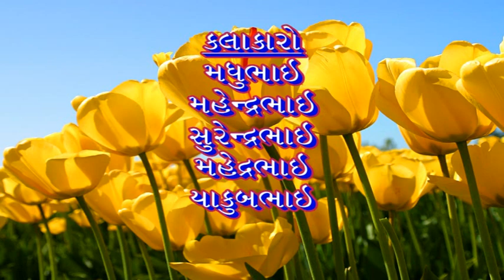gamitcomedyking વેચાતો છાંયડો, ગામીત નાટક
NAVJIVAN MINISTRY
Youtube channel के
माध्यम से हम प्रभु येशु मसीह की महिमा के
गीत और मसीही संदेश प्रस्तुत करते है ।
जय मसीह की ।
Rev. Ashishbhai Gamit